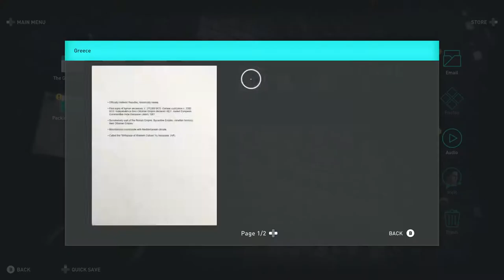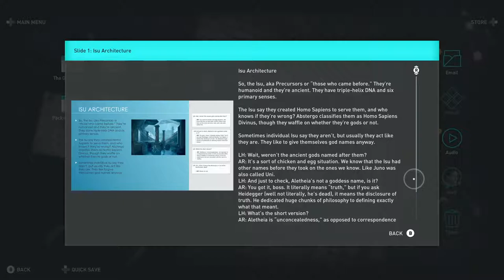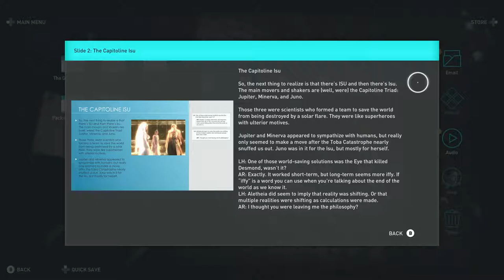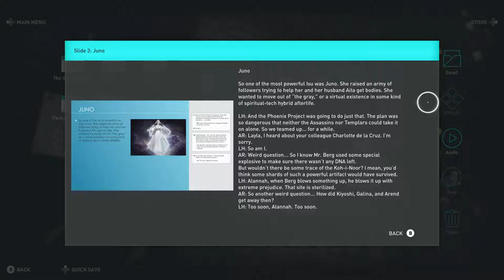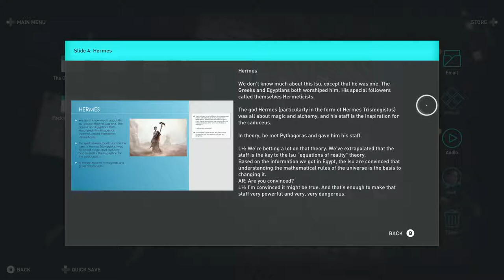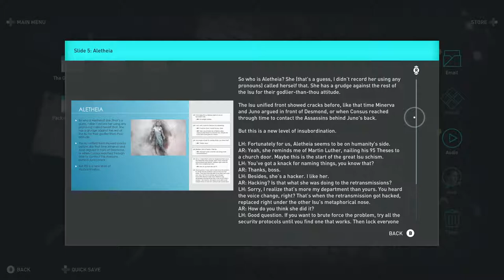Let's Play Assassin's Creed Odyssey | Part 17 - Ancient Forge | Blind Gameplay Walkthrough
In Part 17 of this blind Assassin's Creed Odyssey gameplay walkthrough on the Xbox One X we upgrade our spear.

Description:

Assassin's Creed Odyssey is an action role-playing video game developed by Ubisoft Quebec and published by Ubisoft. It is the eleventh major installment, and twentieth overall, in the Assassin's Creed series and the successor to 2017's Assassin's Creed Origins. Set in the year 431 BCE, the plot tells a fictional history of the Peloponnesian War. Players choose between controlling a mercenary for either the Delian League led by Athens or the Peloponnesian League, led by Sparta.

The game was released worldwide for Microsoft Windows, PlayStation 4, Xbox One, and (in Japan only) for Nintendo Switch on October 5, 2018.

Assassin's Creed Odyssey places more emphasis on role-playing elements than previous games in the series. The game will contain dialogue options, branching quests, and multiple endings. The player will be able to choose the gender of the main character, adopting the role of Alexios or Kassandra. The player will also have the ability to develop romantic relationships with non-playable characters of both genders, regardless of which one they choose. The game features a notoriety system in which mercenaries will chase after the player if they commit crimes like killing or stealing from non-playable characters.

The hitbox combat system introduced in Origins returns and has been expanded upon to grant the player access to four different special skills when the ability bar fills up. These skills include calling a rain of arrows and a powerful kick to knock opponents off-balance, and are similar to the "Overpower" mechanic introduced in Origins that let the player use a powerful finishing move in combat. The game also features a gear system in which each piece of armor the player wears has different statistics and provides a range of advantages. These can be equipped and upgraded individually.

Assassin's Creed Odyssey also features the return of naval combat, with the player having access to Hellenistic-era warships to explore the Aegean Sea. The conflict between Athens and Sparta is represented through a "War System" which enables players to take contracts from mercenaries and participate in different large-scale battles against hostile factions. The war system can change a faction's influence over a region, which will alter both the gameplay and story.